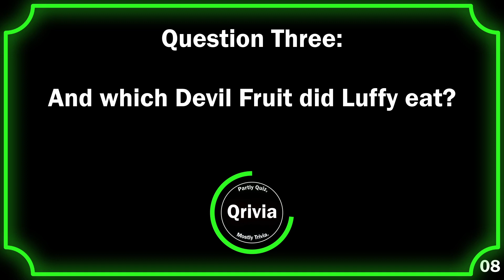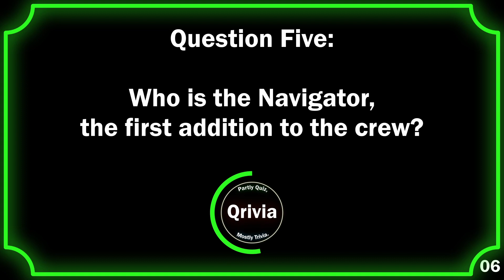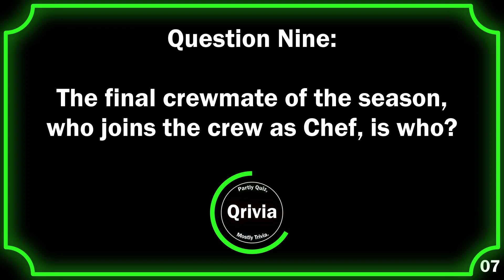Qrivia! One Piece: Season 1 (Live Action) - 10 Easy Questions!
The Qrivia was the friends we made along the way!

Intro! 00:00
Question One! 00:10
Question Two! 00:25
Question Three! 00:40
Question Four! 00:55
Question Five! 01:10
Question Six! 01:25
Question Seven! 01:40
Question Eight! 01:55
Question Nine! 02:10
Question Ten! 02:25
Outro! 02:40